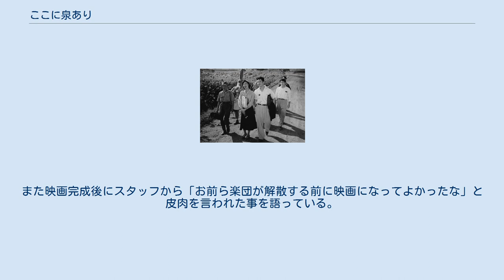ここに泉あり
『ここに泉あり』（ここにいずみあり）は、1955年（昭和30年）2月12日公開の日本映画。
中央映画製作、独立映画配給。
監督は今井正、主演は岸恵子。
 高崎の市民オーケストラが、群馬交響楽団（以下、群響と記す）へと成長する草創期の実話を舞台としたヒューマンドラマ。
作曲家の山田耕筰、ピアニストの室井摩耶子がそれぞれ本人役で特別出演している。
1989年「大アンケートによる日本映画ベスト150」（文藝春秋発表）第150位。
 終戦直後結成された市民オーケストラは働く人や子どもたちに美しい音楽を与えようと努力するが、人がいいマネージャー井田の奮闘にもかかわらず、楽団員の生活は苦しかった。
唯一の女性楽団員佐川かの子は、音楽学校を出たばかりだが、田舎にくすぶっていてはピアノの腕が落ちると悩んでいた。
新しく参加したヴァイオリンの速水は彼女を励ますものの、自身も苦しかった。
解散止むなしと追いつめられ、最後と思って利根源流の山奥の小学校へ行くと、思いがけずの大歓迎を受け、みんなで「赤とんぼ」を合唱して感動する。
草津にあるハンセン病療養では入所者たちが不自由な手で「音のない拍手」をする。
速水とかの子は結婚するが生活は苦しく、将来への不安も大きくなるばかりだ。
軍楽隊上りの工藤や丸屋は楽器を質に入れたり、チンドン屋になったりして頑張っていた。
井田は東京から山田耕筰指揮の交響楽団とピアニスト室井摩耶子を招いて合同コンサートを開くことにしたが、余りに大きな技術の差に一同は落胆。
2年後、耕筰は旅の途中で彼らの練習所へ立寄る。
生活と闘いながら立派な楽団に成長したことに安堵する。
かの子は赤ん坊を背に、人々の心に美しい音楽を伝えるため歩き続けるのだった。
 岸恵子、岡田英次 以下はノンクレジット 本作では、現代の大都市においても運営が難しい交響楽団を、終戦直後の衣食住にも困る時代に地方都市で立ち上げ、活動する事から当然のように押し寄せる困難な事態に、事務方、楽団員が苦しみながらも、山村の子どもにも演奏を届けていく事などで、市民と共に歩む社会運動と変貌していく姿が描かれている。
 群響初期のマネージャーだった丸山勝広とは友人であり、群響と市民の情熱的な活動に感銘を受けた地元出身の市川喜一（元大映の俳優・黒田潤、後に映画製作者として高名になる）が、1952年（昭和27年）に映画化を企画したのが発端である。
企画から4年、脚本脱稿までに1年、撮影は6ヶ月もかかり、大変に厳しい状況で製作されていたが、群馬市民の積極的な協力により完成した。
全国での上映により300万人を超える大ヒットとなり、日本中に、感動と共に群響と音楽の街・高崎の認知を広げた。
 全編の演奏音は当初は群馬交響楽団による演奏となる予定だったが、監督が東京交響楽団に変更を決め、群馬交響楽団は使われなかった、その当時の事を振り返って『プロジェクトX?挑戦者たち?』で楽団員が屈辱であったと語っている。
また映画完成後にスタッフから「お前ら楽団が解散する前に映画になってよかったな」と皮肉を言われた事を語っている。